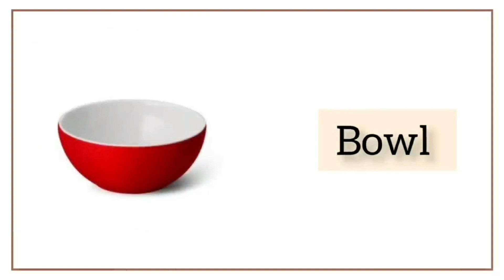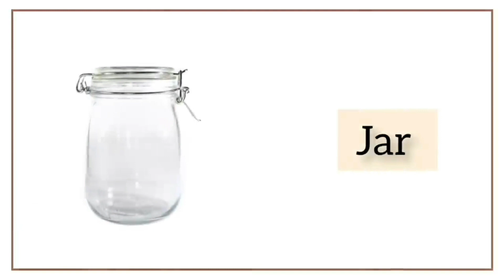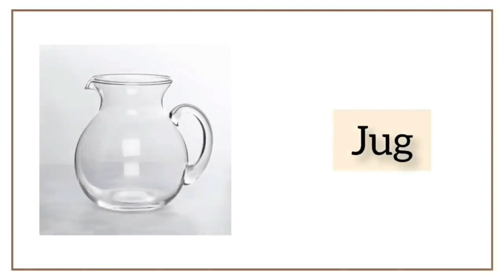kitchen utensils name in english | रसोई के बर्तन के नाम अंग्रेजी मे | kitchen vocabulary in english